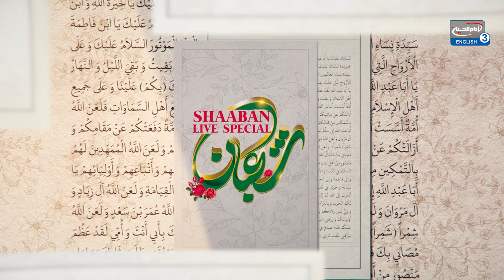Commonalities Between Imam Mahdi (aj) and the Prophets - Sister Dua Maczoomi